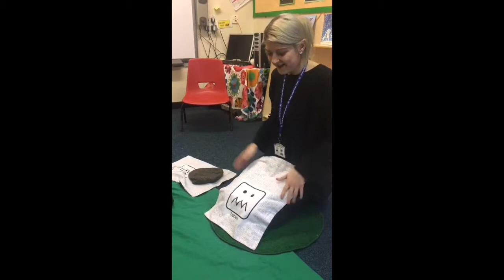Smithy Bridge Easter story